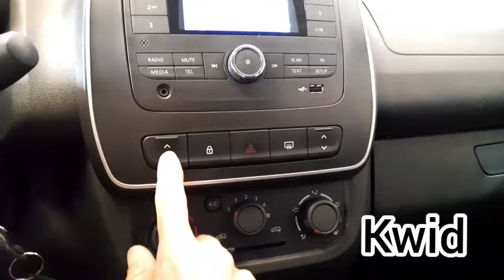Caixa de Fusível Renault Kwid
Viu o mais novo sorteio do Viva Sorte? Ouvi dizer que não dá pra perder essa chance 👀
É chance de mudar de vida! Com apenas R$ 0,99, você ajuda o *Hospital do Câncer de Londrina* e ainda concorre ao prêmio em vigor!

Já viu qual é o prêmio desta vez? Já garantiu sua chance? Corra e garanta sua chance! 🏃

Compre concorra e ajude ❤️🚘🇧🇷
Automotivado por carros Brasil

caixa de Fusível
Fusível por Fusível
relé